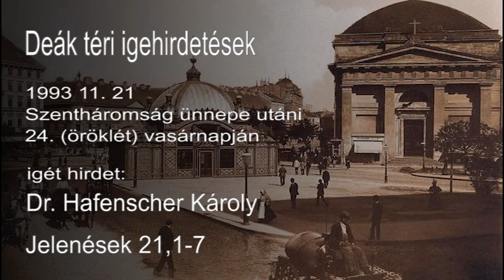Szentháromság ünnepe utáni 24. vasárnap: Hafenscher Károly prédikációja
Archív felvétel. A prédikáció elhangzott 1993. november 21-én, a Deák téri evangélikus templomban.
Utómunka: Győri András Timótheus